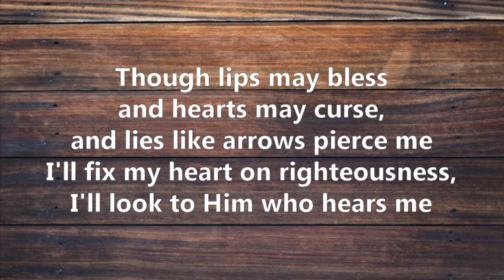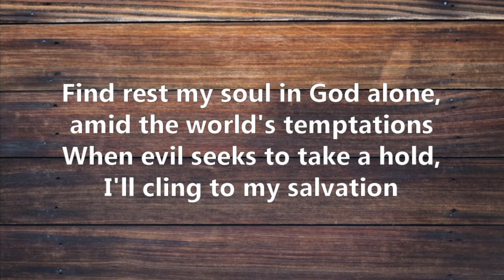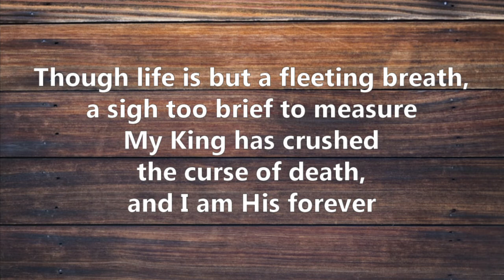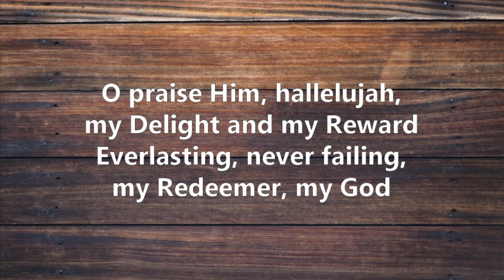My Soul Finds Rest